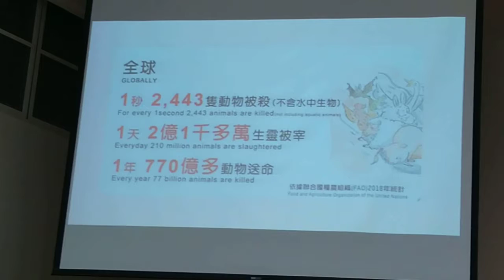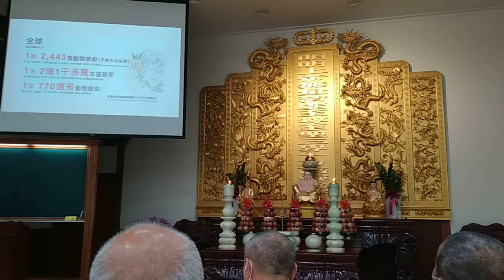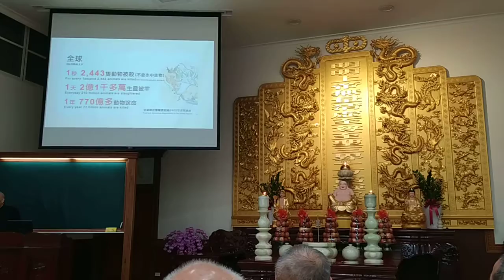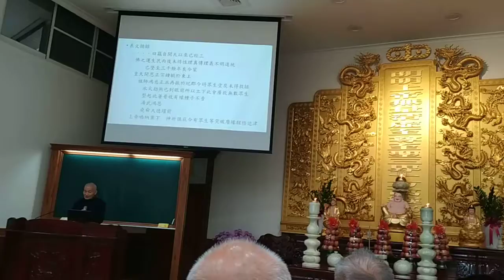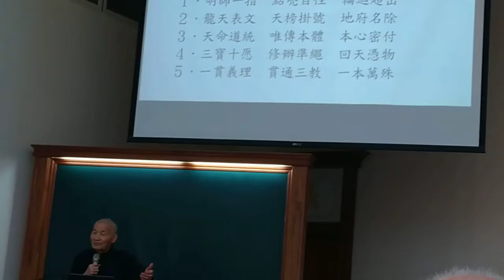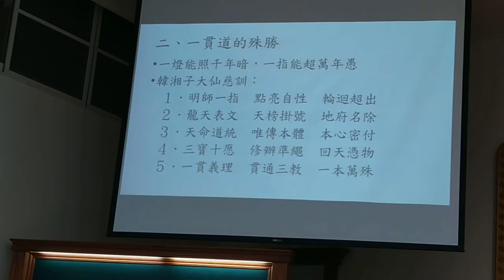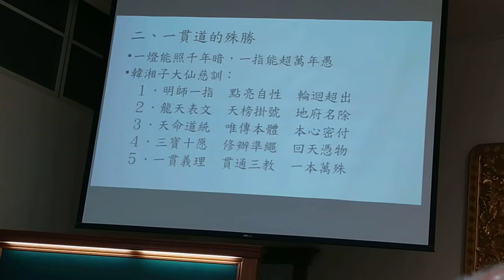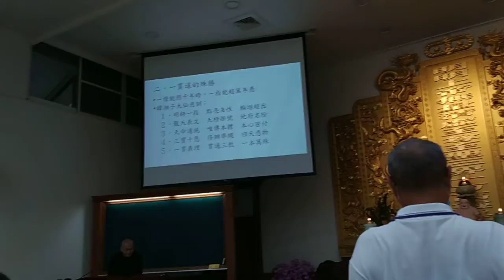VID 20210425a愛祥佛堂清上精湛班經理講解三曹普渡道傳萬國九州閩南語版含韓湘子大仙慈訓 092622